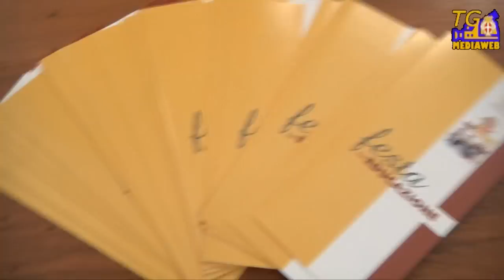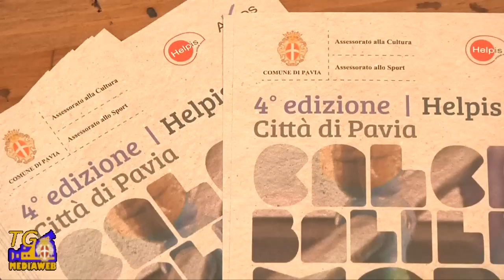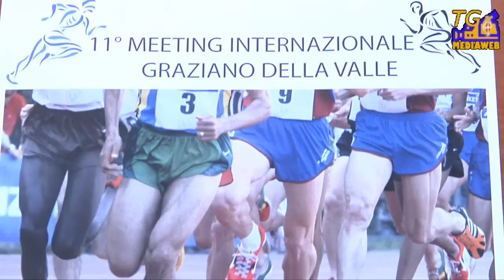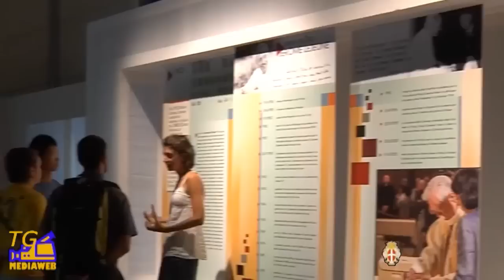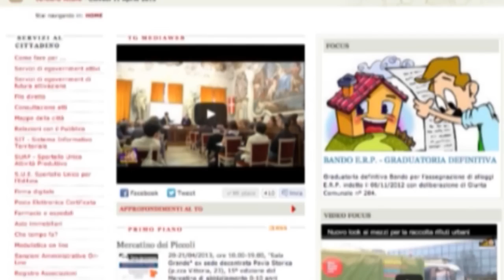TGMediaweb Edizione del 03/05/2013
Il notiziario settimanale del Comune di Pavia, edizione di venerdì 3 maggio 2013. A cura dell'U.O.A. Comunicazione e Mediaweb